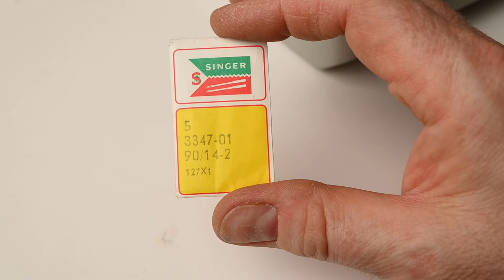Singer M100 Magic Taylor – Wer braucht so eine Nähmaschine? | 1080p | EN FR Subtitle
vor.

Dieses Video ist die neue Version meines oft geklickten Videos "Singer M100", bei dem ich auf die dort gestellten Fragen eingehe. Ich beschreibe die Funktion, den Aufbau, wie man die Maschine in Betrieb nimmt und den Unterfaden und den Oberfaden korrekt einlegt.